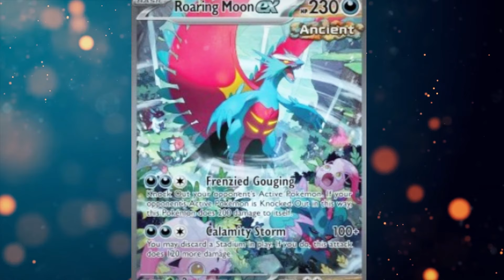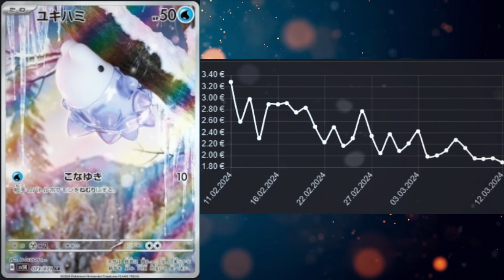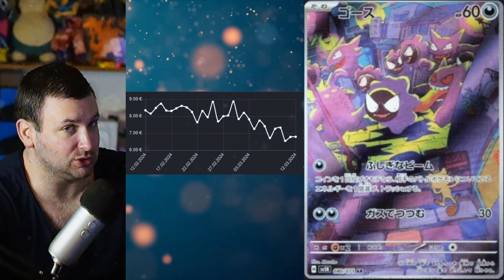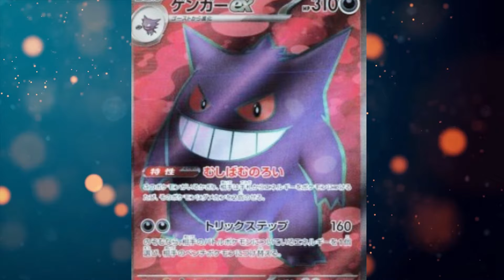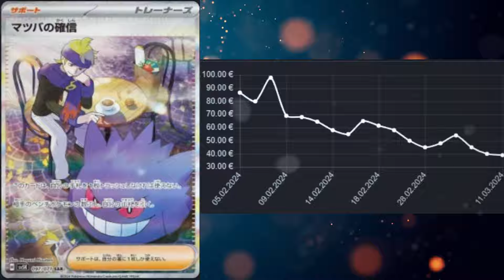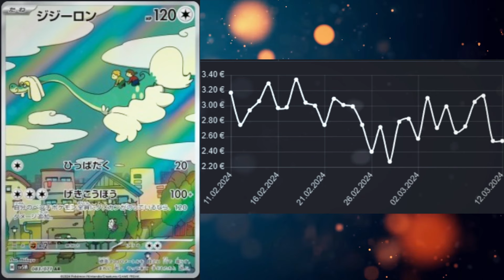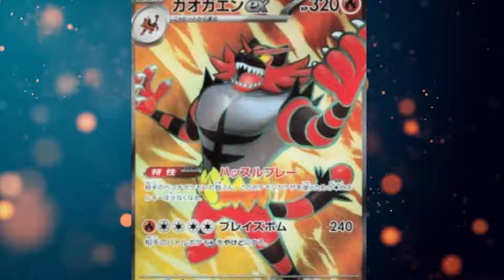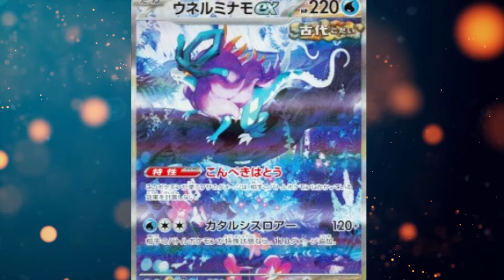WIE GUT ist das neue GENGAR Set "Gewalten der Zeit"!?